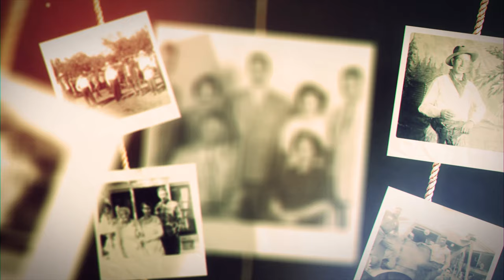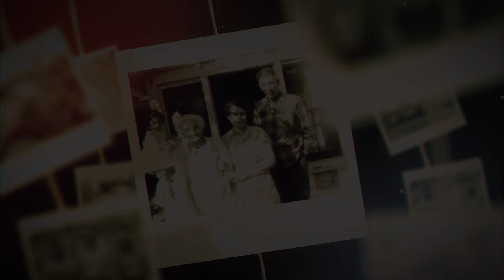Dream Chaser - Inductee James E. Emery and grandson David Emery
Dream Chaser James E. Emery was inducted in 2014. James, an electrician for Black Hills Power, began his passion project in the 1950s to save the Lakota language through the stories and songs of Lakota elders. Long after James passed in 1977, his son Jim Emery, retired manager of Black Hills Power’s Southern Hills office, worked tirelessly to preserve the priceless collection. Today, James Emery’s grandson, David Emery, chairman and CEO of Black Hills Energy, together with the South Dakota Hall of Fame, is working on digitizing the Lakota language and music collection for all to hear!